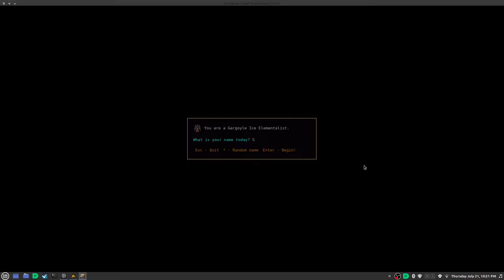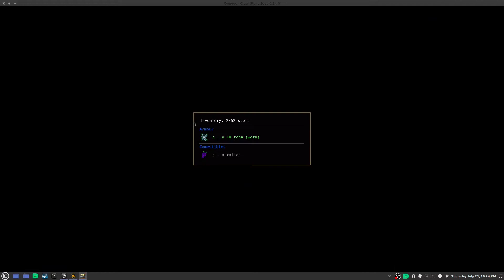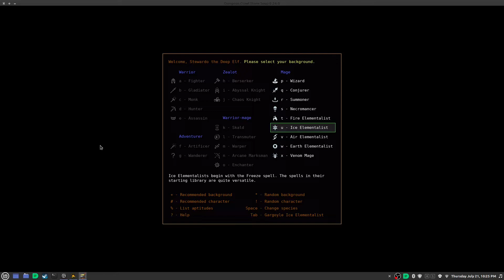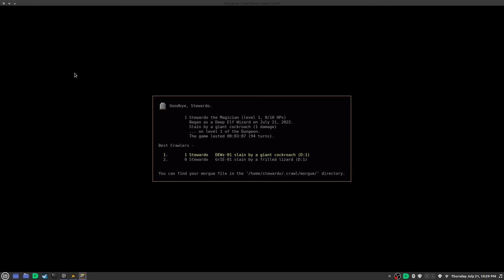Virtual Dungeons And Dragons - Linux Game 12 Dungeon Crawl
I wander around killing bats while trying to navigate the area.